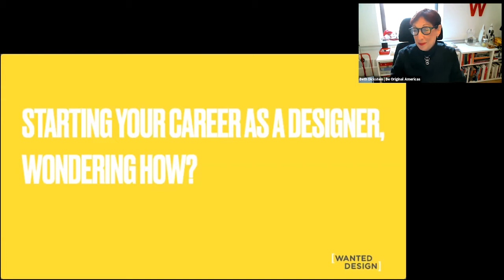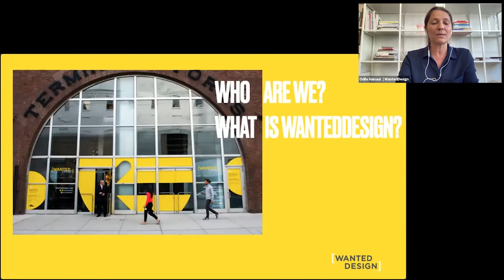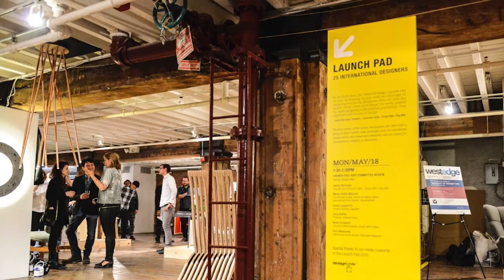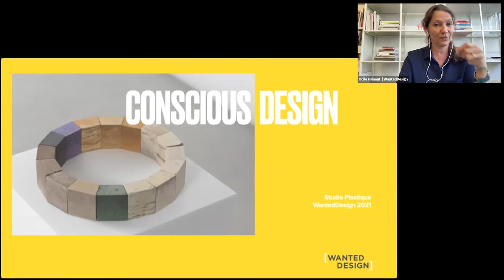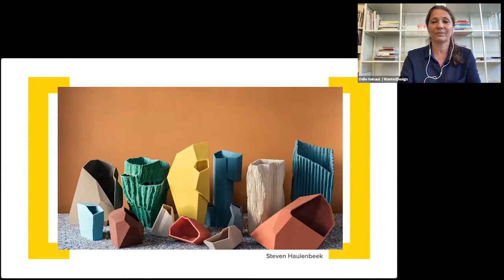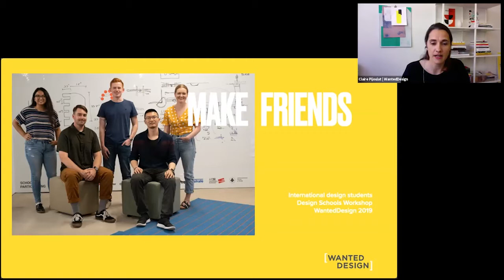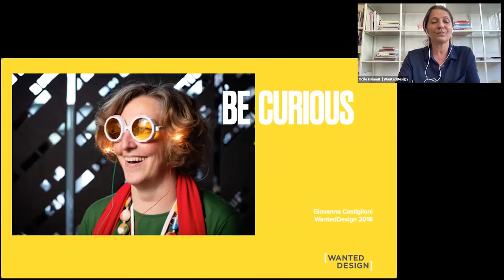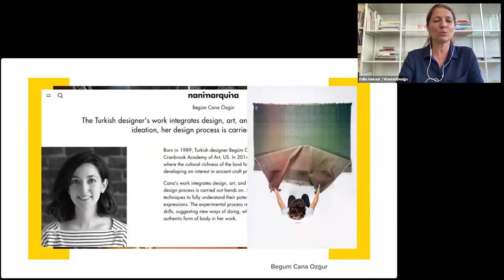WantedDesign for Be Original Americas: Wonder How to Start A Career In Designer?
Direct from Brooklyn, NY

Odile & Claire will tell you how!  The NYC-based co-founders of design platform WantedDesign draw on their 10 years as curators, event organizers, and design connectors, to share their insights into what it means and what it takes to be a designer today. They speak candidly about responsibility, resilience, empathy, curiosity, friendships, and even share a few success stories.